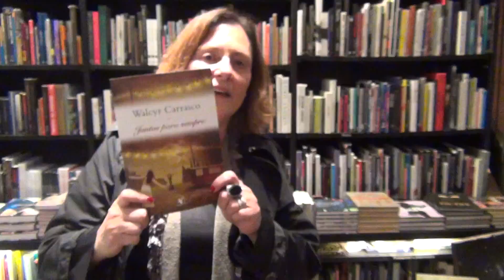DEZ MINUTOS com ELIZABETH SAVALLA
A atriz concedeu uma entrevista ao blog DEZ MINUTOS DE ARTE ,quando esteve no lançamento do livro de Walcyr Carrasco no RJ.